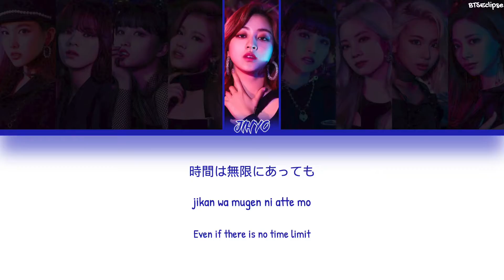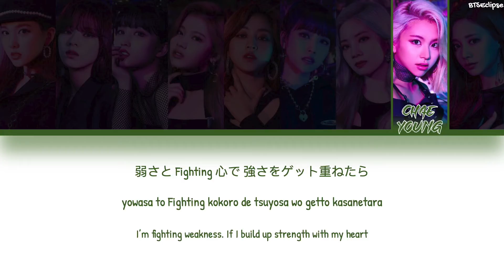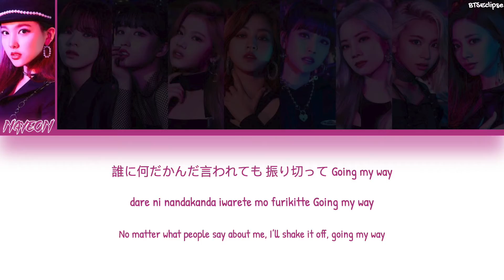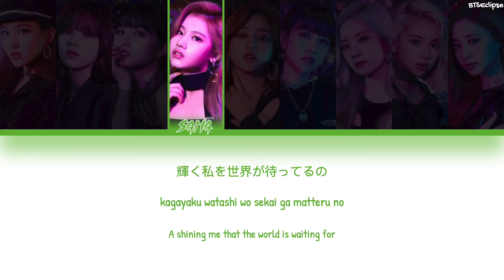TWICE (トゥワイス) - BREAKTHROUGH (Color Coded Lyrics KAN|ROM|ENG)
Hello Eclipsies~

• Artist: TWICE (트와이스/トゥワイス)
• Song: BREAKTHROUGH
• Album: Breakthrough
• Released: 19.07.24